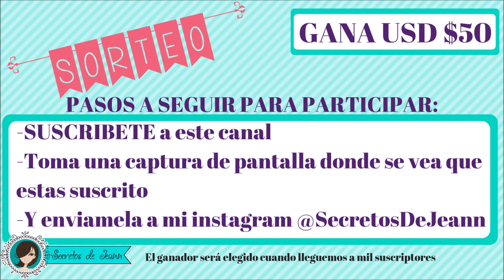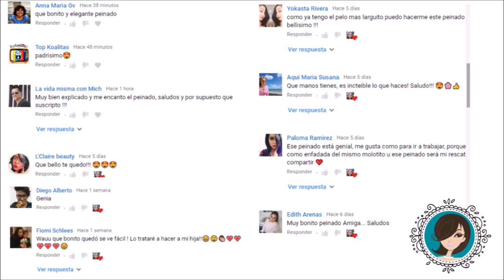😱PEINADO ELEGANTE CON TRENZA | 😱 TENEMOS SORTEO EN EL CANAL | SECRETOS DE JEANN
CHICAS NO SE PIERDAN ESTA OPORTUNIDAD DE GANAR USD $50
Participar es muy facil, y GRATIS solo deben:
-Tomar captura de pantalla al canal que se vea que están suscritos
-Enviarme la captura de pantalla por mensaje directo a mi INSTAGRAM @SecretosDeJeann
-Si compartes la publicación del sorteo que está en mi página de facebook de forma pública, tendrás doble oportunidad de ganar.

El sorteo finaliza cuando el canal de YouTube llegue a los 1,000 suscriptores, si compartes este sorteo con tus amigos o familia hay más probabilidades de que lleguemos a la meta más rápido!!

El o la ganadora será anunciado en Instagram y en YouTube, y será elegido al azar.

SUERTE 💕💕💕